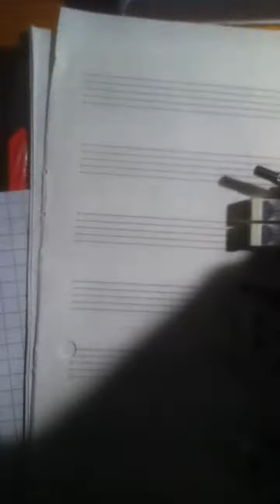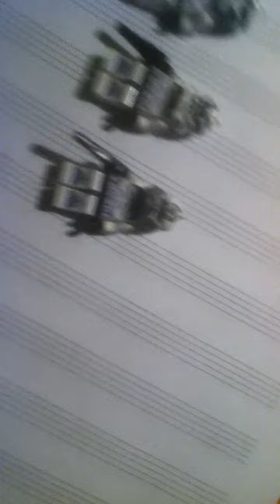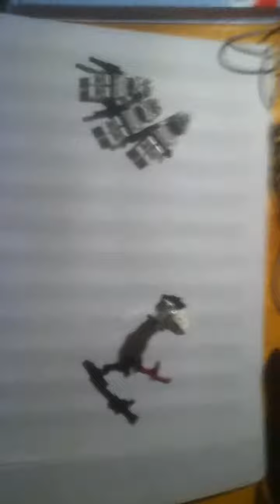Lego Star Wars Update 25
sry für die schlechte quali war schon dunkel:D